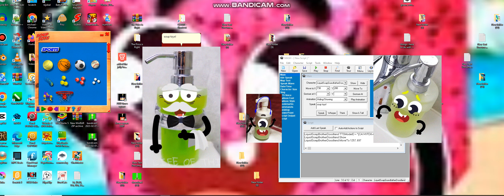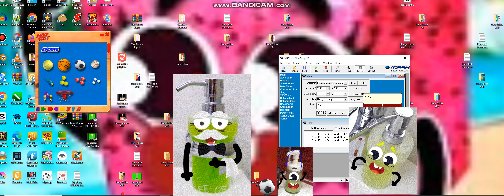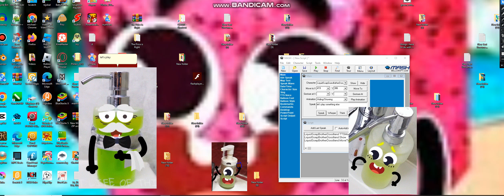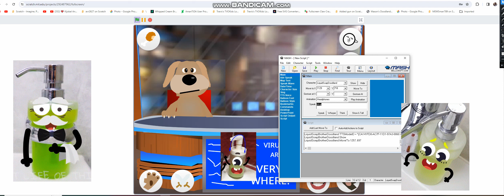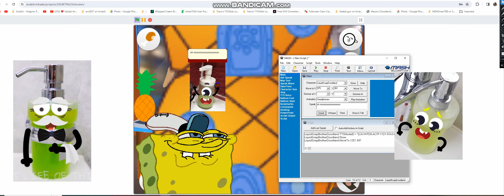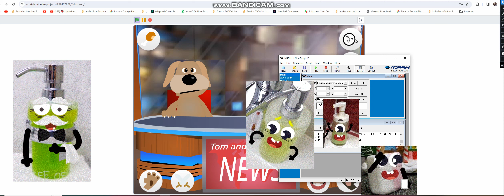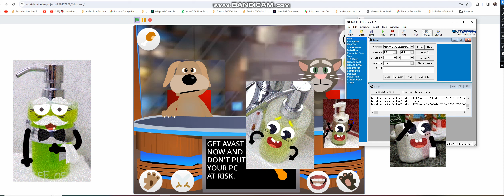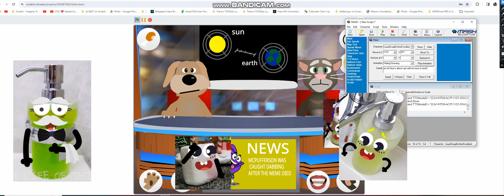msagent gaming ep 3